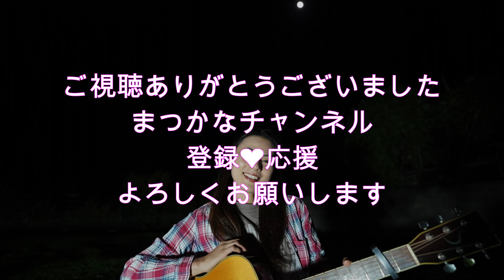【字幕付き】（ギター弾き語り女子）尾崎豊 １５の夜 歌ってみた♪ 一日一曲557日目♪松本加奈子🌈✨2022.9.16.競馬の日🏇✨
尾崎豊さんは生きていたら今年56歳でした！
訂正致します。生歌聴いてみたかったな✨

毎週月曜日CRT栃木放送ビタミンとちぎ🍓マツカナスマイルタイム😊11時40分から放送😊

※不定期放送になります